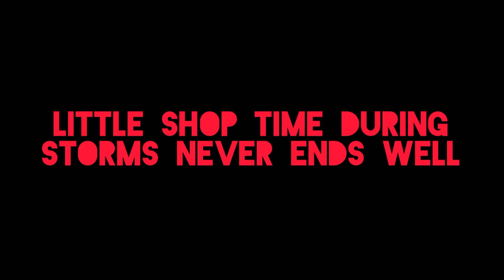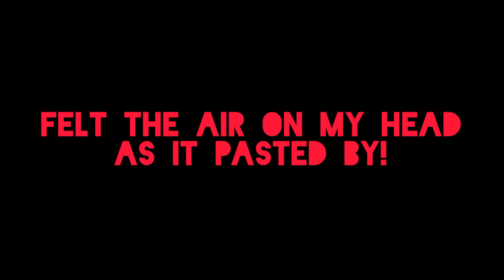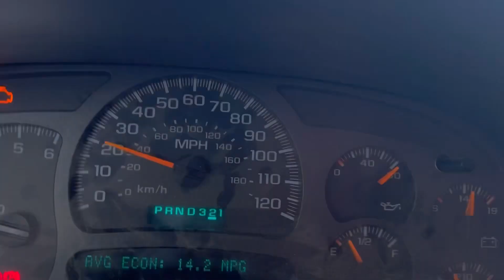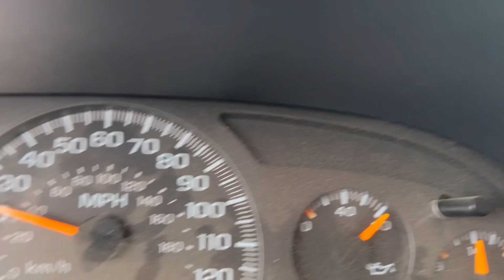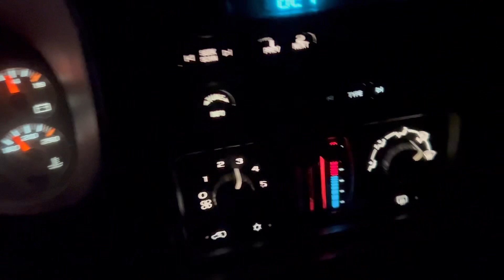Ice Storm in the Midwest! How to inflate things that are not suppose to be!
Midwest ice storm claim trees trucks and leaves a lot without electricity! So we pressure bottles to an ultra high extent!